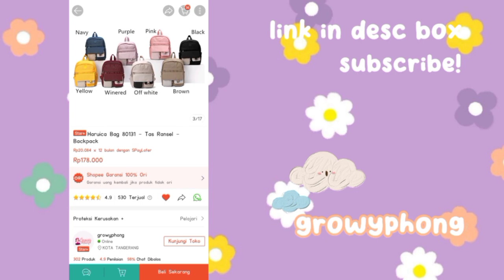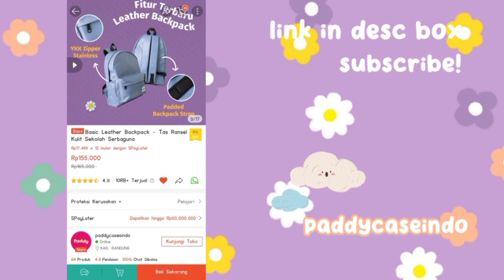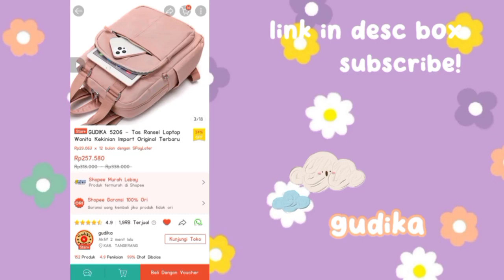Racun Tiktok Shopee Haul Backpack Muat Banyak‼️ bisa untuk Sekolah atau Traveling (ada link + harga)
Spill disini 👇🏻
Langsung tap untuk langsung ke produknya!

        💸 208.000
Cr : @alyahafizhaah

      💸 529.000
Cr : @alyahafizhaah

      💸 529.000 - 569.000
Cr : @alyahafizhaah

      💸 149.000
Cr : @alyahafizhaah

      💸 155.000
Cr : video merupakan milik olshop tersebut

      💸 200.000
Cr : @pingkyruslie